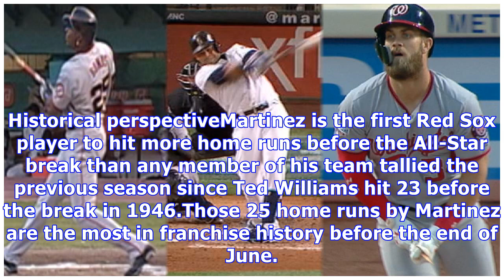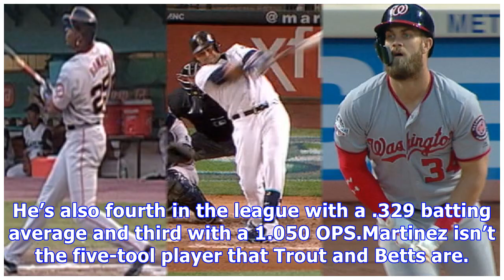Red sox slugger j.d. martinez on historic home run pace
Just. Dingers. Fine, that’s not what his initials actually stand for but try telling that to anyone in Red Sox Nation. J.D. Martinez has quickly established himself as a fan-favorite with a well-earned nickname for swatting home runs. Martinez hit his 25th home run of the season against the Los Angeles Angels on Wednesday. The three-run blast came on a first-pitch changeup that hung over the middle of the plate. Martinez hammered it 404 feet into the Monster seats to extend the lead to six in a ...